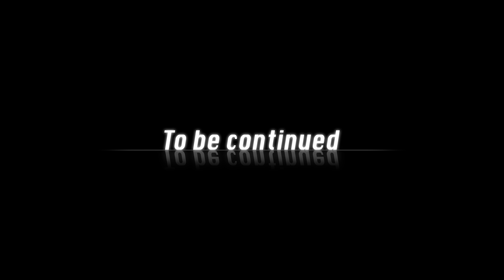【ガリゲーch】BEYOND: Two Souls 実況#2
今回プレイするのは、不思議な能力を持って生まれたジョディの、数奇な運命の物語、
人生を描き出す、本格サイコスリラーゲーム「BEYOND: Two Souls」を初見実況プレイします！

【INFORMATION】
2019/11/20 New Single 「Revival Love」発売!

その他ライブ情報はこちらでチェック！